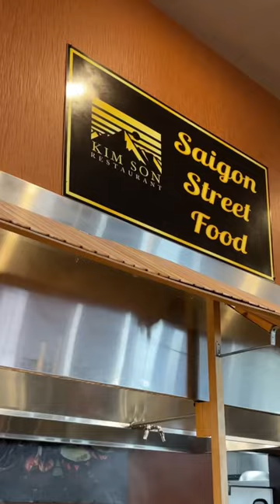everything I ate at kim son buffet in houston, tx